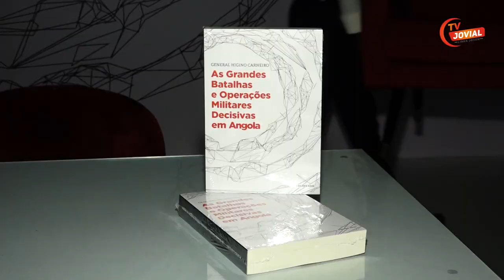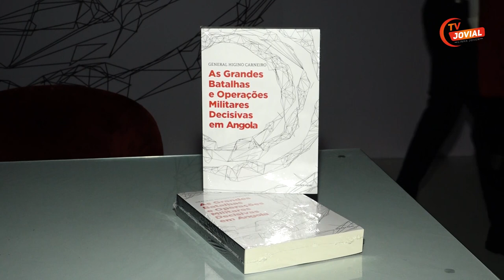Higino Carneiro lança a sua 2ª obra literária que retrata as maiores batalhas travadas em Angola